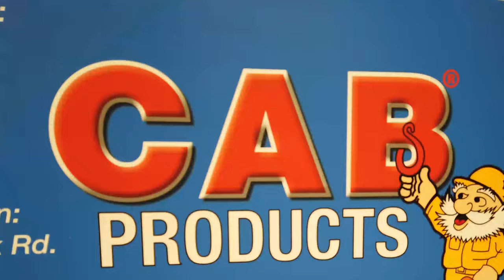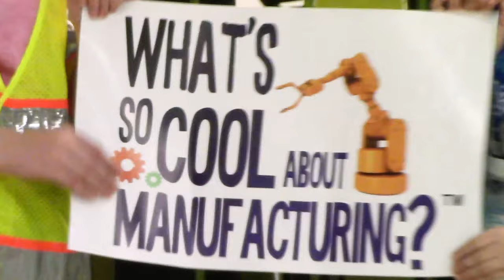2020 Student Video Contest - Greater Johnstown with CCABH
Greater Johnstown's submission for the What's So Cool About Manufacturing Student Video Contest at Cambria County Association for the Blind and Handicapped.

Schools from Southwestern Pennsylvania were partnered with regional manufacturing to create a video about what makes manufacturing so cool. To learn more about this program and other ways to Explore the New Manufacturing visit us at: hhtps//